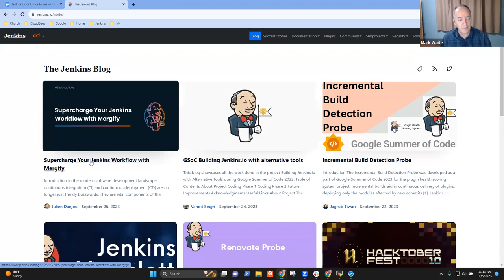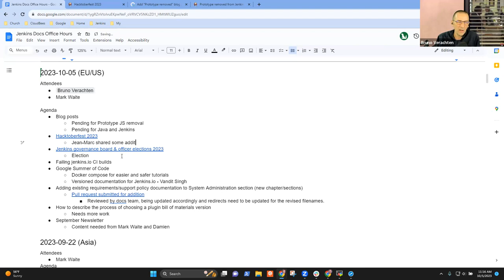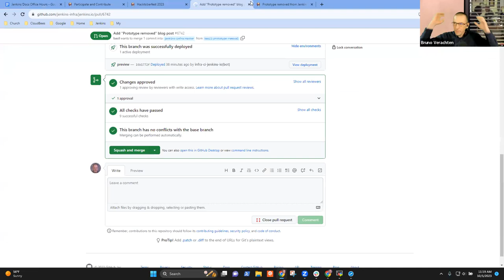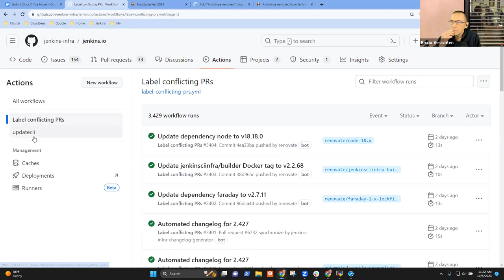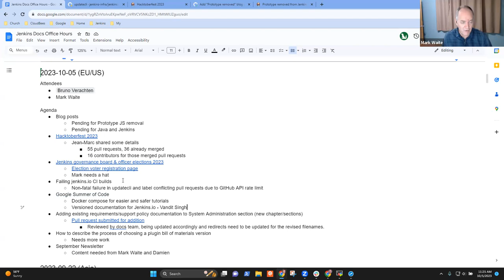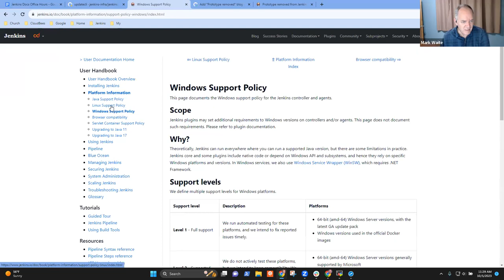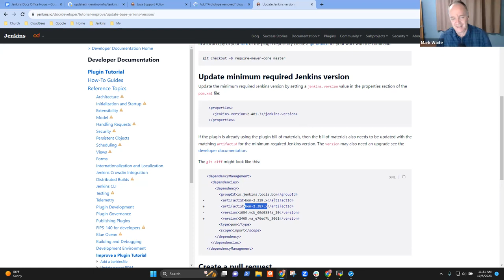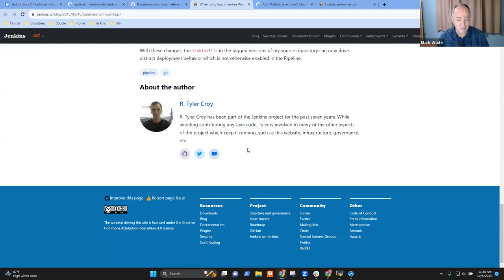2023 10 05 Docs Office Hours